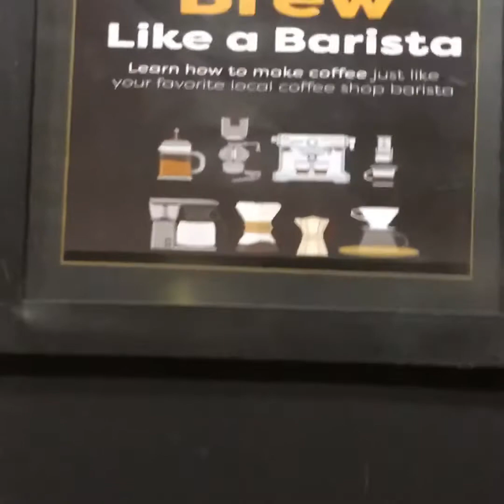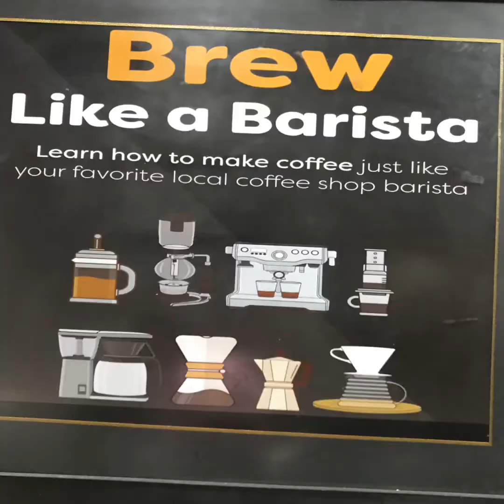Java House and Java coffee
The type of Javanese house in java and the java coffee